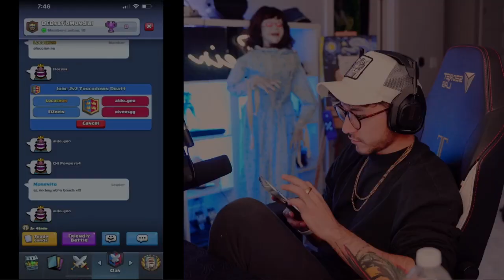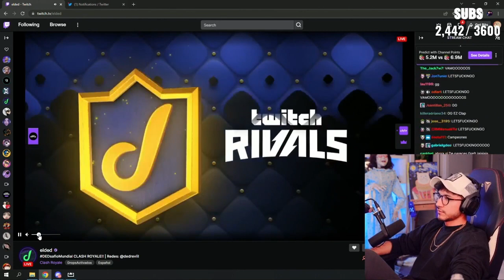ZEIN Y TEAM PERU QUEDA TOP 2 EN EL DEDSAFIO MUNDIAL EN GRAN FINAL... TEAM MEXICO QUE CAMPEON MUNDIAL